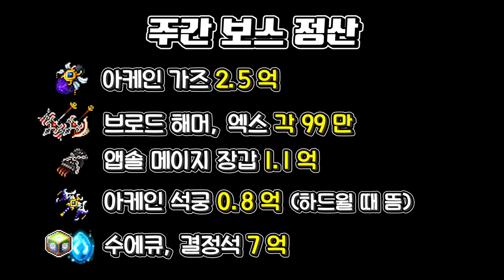무조건 칠흑뜨는 법? 화제의 주문으로 주간보스 전부 돌아봤습니다 [메이플]